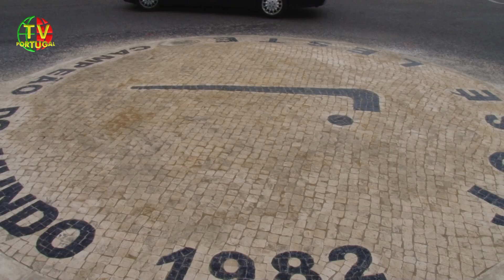Homenagem de Cascais a José Leste | Campeão do Mundo de Hóquei Patins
António Ramalhete, melhor guarda redes de Hóquei Patins do Mundo de todos os tempos, fala do Colega e também Campeão do Mundo, José Leste. Escutamos também, Rui Gomes da Silva, ex atleta e actual dirigente de do S.L. e Benfica, Clube que José Leste também representou.